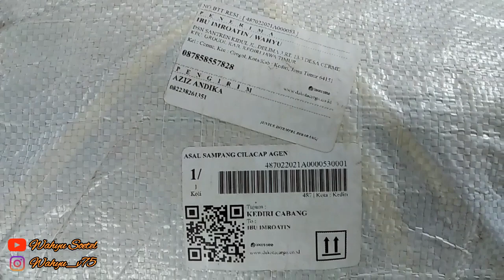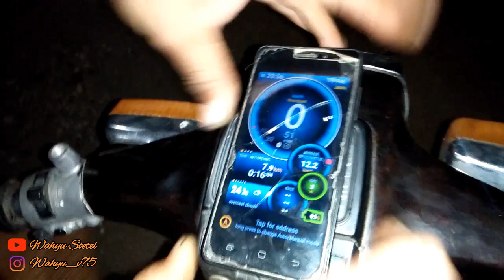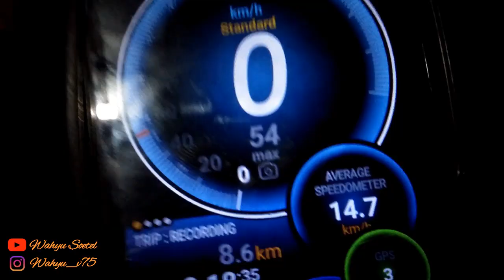Full Upgrade Dan Restorasi Total Yamaha v80 Part 1 || Dari Bro Aziz Cilacap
Pada kesempatan kali ini kami kedatangan pasien dari Cilacap untuk Restorasi Total mulai Dari Bodi bodi hingga mesin full Upgrade.
 bisa simak video ini sampai slesai untuk proses penurunan mesin dan pembongkaran mesin.

salam 2 tak
salam yamaha v75_80
79cc